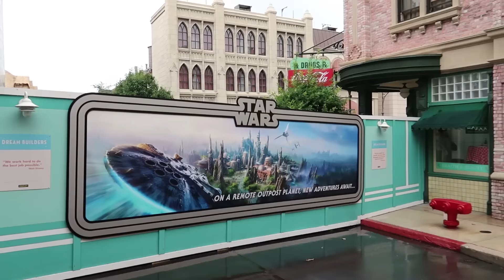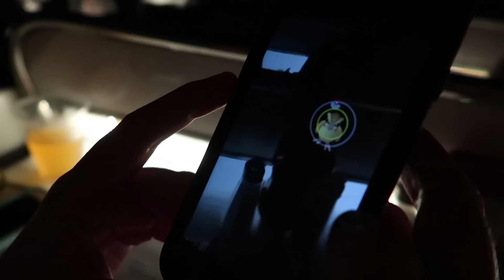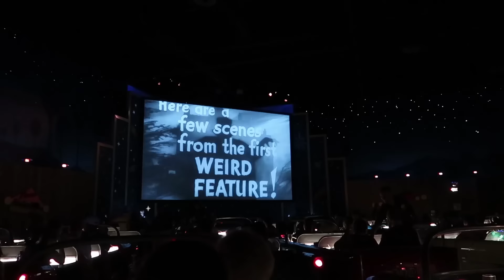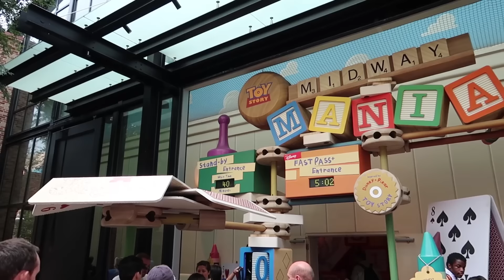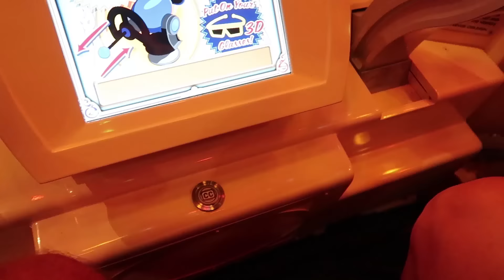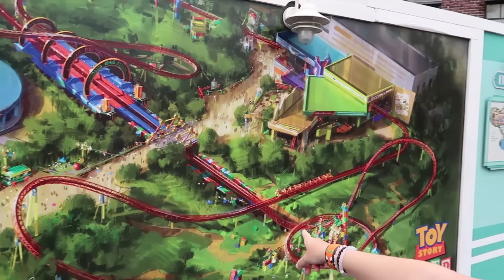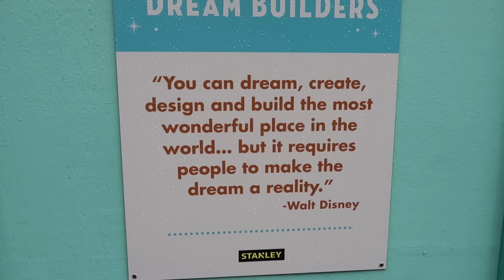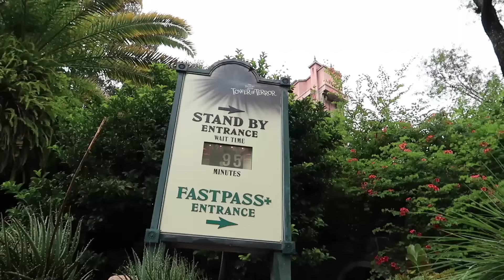Disney's Hollywood Studios Rainy Day Fun | Updates, Star Wars Stage Show & Sci-Fi Dine In!!!